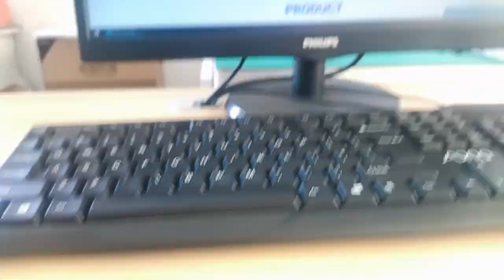615006143621 Compatible ZhuSun RJ45 Modular Jack